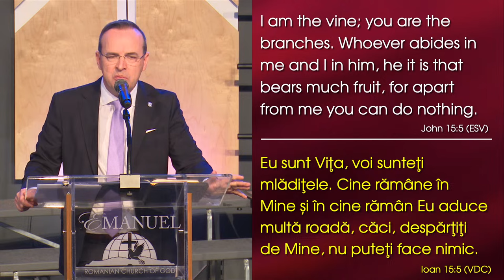David Șalar - Dependență și flexibilitate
Emanuel Church Anaheim, California - mesaj de încurajare și zidire spirituală, rostit de pastorul David Șalar, în data de 3 noiembrie 2024. Predici pentru vremuri grele